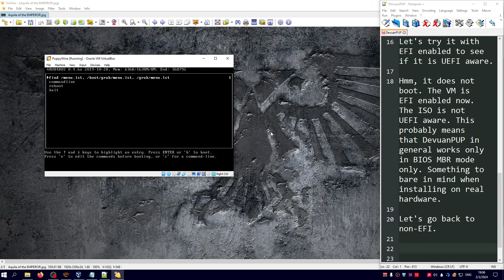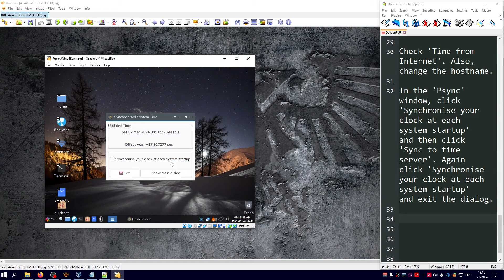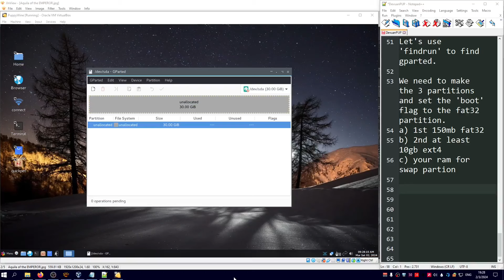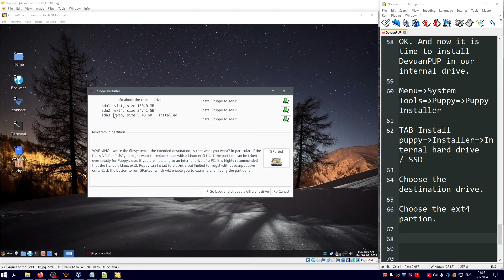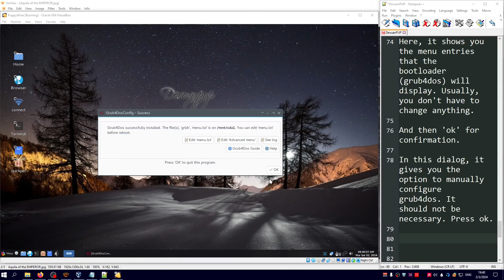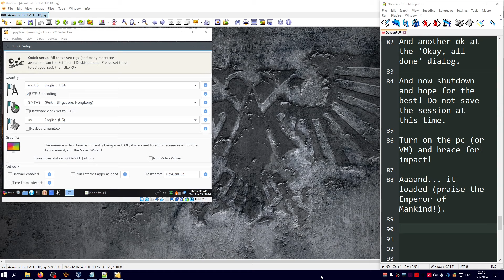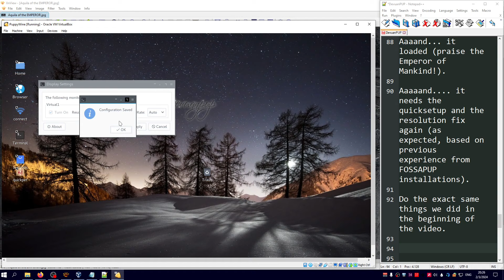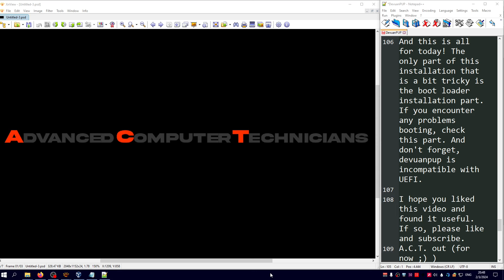Puppy Linux DevuanPUP installation. Buckle up!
Hello, A.C.T. fans! After popular demand, we investigate Puppy Linux DevuanPup! We are going to try and install it and see how similar the installation procedure is in comparison to normal pups. Bear in mind that the official Puppy (FossaPup) does not use full systemd, just has some libraries needed for certain packages to function. In this video, we will be installing DevuanPup puppy linux in a virtualbox VM. We will try it on real hardware in a future video. We will be using 'devuanpup64-Synaptic-LXDE-RC-1.1.iso' by josejp2424. It is based on DEVUAN CHIMAERA which, in turn, is based on DEBIAN BULLSEYE. Buckle up and let's begin!

1) Geoscape part 1 - X-Com Ufo Defense Music - PS1
2) Geoscape part 4 - X-Com Ufo Defense Music - PS1
3) Dogfight - X-Com Ufo Defense Music - PS1